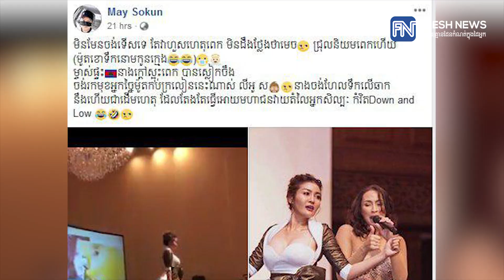តួឯក​​​រឿង «ជីដូន​កាកី» អ្នកនាង ស្រីម៉ុច ផ្ទុះ​​ការ​រិះគន់​ធ្ងន់ៗ​​ជា​ថ្មី ជុំវិញ​ការ​ស្លៀក​​​​​...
តួឯក​​​រឿង «ជីដូន​កាកី» អ្នកនាង ស្រីម៉ុច ផ្ទុះ​​ការ​រិះគន់​ធ្ងន់ៗ​​ជា​ថ្មី ជុំវិញ​ការ​ស្លៀក​​​សិច​ស៊ី​ជ្រុល​ហួស​ហេតុ នៅ​លើ​ឆាក​សម្ដែង!